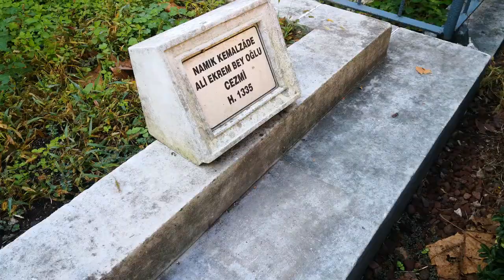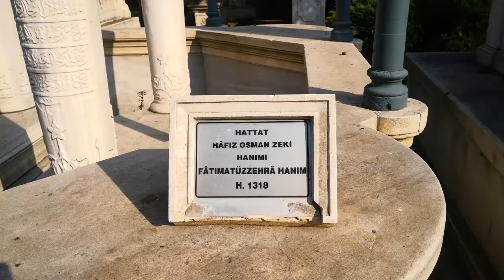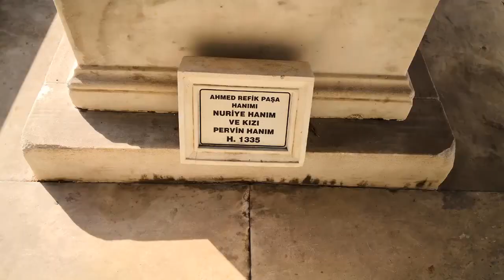Muhteşem Açık Hava Mezar Müzesi Sultan II. Mahmut Haziresi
Sultan II.Mahmut Türbesi ve Sultan II.Mahmut Haziresi İstanbul Fatih ilçesi Çemberlitaş mevkii’nde bulunmaktadır. Sultan II. Mahmut Türbesi çevresindeki büyük bir alanda bir Osmanlı anıtsal mezarlığı olmuştur.

Bu türbe alanında Sultan II. Mahmut dışında Sultan Abdülaziz ve Sultan II. Abdülhamit yatmaktadır. Türbe alanı sebil, muvakkithane ve hazireden meydana gelmiş olup türbe bu alanın güney batı ucundadır.

Türbe Divanyolu caddesine cephelidir. Sultan II. Mahmut’un (1808–1839) 1 Temmuz 1839’da ölümünden sonra yapılan görevlendirmelerle 1839’da yapılmış ve 11 Kasım 1840’ta açılmıştır. Türbenin mali ve idari işlerinden de bina emini Bekir Abdülhalim Efendi sorumlu olmuştur.

Türbedeki kitabeleri de Hattat Mehmet Haşim Efendi yazmıştır. Türbenin dış avlu kapısı üzerindeki kitabe de Yesarizade Mustafa İzzet Efendi’ye aittir. Sultan II. Mahmut Türbesi ve hazireye açılan kapıların üzerinde Şair Ziver’in söyleyip, Yesarizade Mustafa İzzet Efendi’nin yazdığı kitabelerden birinci kapı üzerindedir.

Divanyolu Caddesi üzerinde bulunan hazirenin Sultanahmet yönündeki köşesine de bir çeşme yerleştirilmiş, böylece yuvarlak pencereli mezarlığın duvarlarında bir kenarda türbe, diğer kenarda da çeşme ve her ikisi arasındaki sebil ve giriş kapısı ile bir bütünlük sağlanmıştır.

Mezarlık alanına giriş anıtsal bir kapı görünümündedir. Türbe, kapılar ve sebil araları birbirlerine eşit uzunlukta dörder yuvarlak şebekeli pencerelidir. Sebilin her iki yanındaki pencereler arkadaki başka bir mekâna da bağlı olduklarından madeni şebekelerin arkasına ayrıca ahşap aksam yerleştirilmiştir. Bunların arkasında Muvakkithane ile Hünkar Dairesi’ne yer verilmiştir.

Hazireye giriş bu yapının içerisindendir. Sultan II. Mahmut Türbesi’nin yanındaki avlu 1861 yılından sonra hazireye dönüştürülmüş ve büyük çoğunluğunu 1840–1920 tarihleri arasında görev yapmış önemli devlet adamları ve yazarların, şairlerin mezarları oluşturmaktadır.

Burada 150’ye yakın son dönem Osmanlı taş işçiliğini yansıtan, hat ve tarih yönünden önemli mermer lahit ve mezar taşı bulunmaktadır. Burası açık hava mezar müzesi görünümündedir. Burada gömülü olanların şunlardır.

Sultan II.Mahmut Haziresinde Gömülü Olanlar

Türbe kompleksinin önünde bulunan Sebil caddeye taşmış olup, avlunun iki ana giriş kapısının ortasında bulunmaktadır. Beyaz mermer kaplı sebil dört sütun üzerine oturan kubbe ile örtülmüştür. Kubbenin içerisi dilimlere bölünmüş ve her bir dilimin içerisine çiçek demetlerinden oluşan alçı kompozisyonlar işlenmiştir.

Sebilin iki yanındaki odalara avludan girilmektedir. Sebile geçişi sağlayan avlunun sağında kalan bölüm Muvakkithane olup, burada Ahmet Eflaki Mevlevi Dedesi ilk muvakkit olarak görev yapmıştır.

Değerli dostlar videomuzu beğendiyseniz beğen butonuna tıklamayı unutmayın. Ayrıca videomuzu paylaşmayı ve videomuzun altına yorum yazarak görüşlerinizi bize iletmeyi ihmal etmeyiniz.